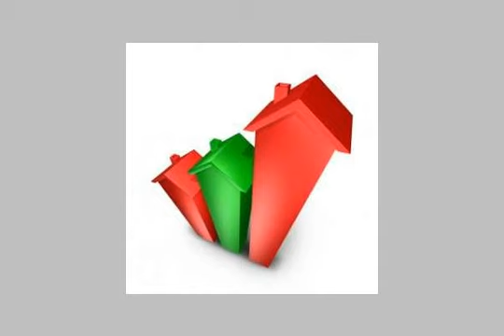Apartment For Sale In El Amreya Alexandria - mlseg.com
Apartment For Sale In El Amreya Alexandria العقار تسليم شركة فى أفضل مواقع مدينة العامرية جميع الأقساط مدفوعة حتى 2013 - أمام السوق و الأمن المركزى مباشرة - Egypt Real Estate | Alexandria | EL Amreya | Apartment For Sale